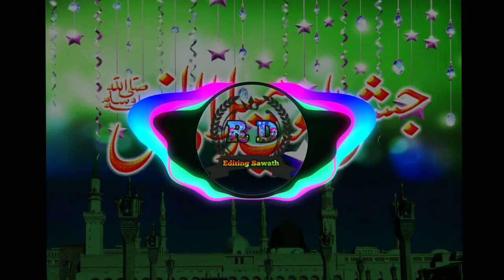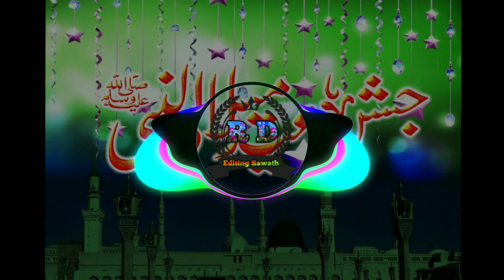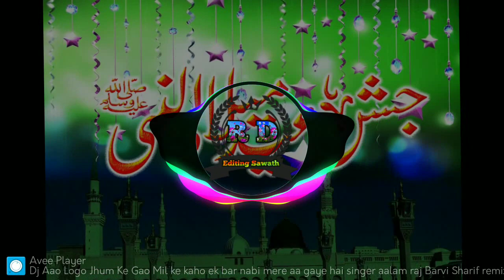Nabi Mere Aa Gaye Hai | 12 Rabi Ul auwal singer Alam Raj | RD Editing Sawath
Dj Nabi Mere Aa Gaye Hai | 12 Rabi Ul auwal singer Alam Raj
No voice tag nabi mere aa gaye Hai
Dj Aao Logo Jhum Ke Gao mil Ke kaho ek bar nabi mere aa gaye Hai
No voice tag Aao Logo Jhum Ke Gao mil Ke kaho ek bar nabi mere aa gaye Hai
Dj Qawali
No voice Qawali

नमस्ते
मेरा नाम डीजे राशिद राजा मिक्सिन्ग (Dj Rashid Raza Mixing Sawath Durgawati Bazar) मेरे चैनल में आपका स्वागत है।

Note -   ऐसे ऐसे फ्री Dj Track Dj Song के लिए मेरे चैनेल को Subsribe करे और Bell icon को दबाना न भूले पसंद आये तो Like Aur Comment जरुर करे

Dj Rashid Raza Mixing Sawath Durgawati Bazar)

Dj Love Song Hindi
Dj Sad Song Hindi
Dj Old Song Bhojpuri
Dj Love Song Bhojpuri
Dj Sad Song Bhojpuri
Dj Hindi bewafai Song
Dj Navratri Song
Dj Chhat Puja Song
Dj Diwali Song
Dj Vishkarma Song
Dj Ramnavmi song
Dj holi song
Dj qawali song
Dj naat e pak
Dj varafat song
Dj 12 Rabbi ul auwal song
Dj eid special
Dj Ramzan Song
Dj Muharram Song
Dj Noha Mix song
Har tarah Ka song Remix hota hai

Bhojpuri Karaoke
Bhojpuri 2019 Song
Bhojpuri 2019 Ke New Song
Khesari Lal Yadav ka 2019 Song
Awdhesh Premi Ka Dj Song
Golu Gold Ka Dj Song
Golo Raja Ka Dj Song
Pawan-Singh Ka Dj Song
Dharmendra Nirmaliya
Anil Yadav
Gyanu Yadav
Sannu Kumar
Rakesh Paswan
Bhojpuri
Hindi Track
Hindi
Maithili
Maithili Track
Bhojpuri
Hindi Track Singer Awdhesh Premi
Bhojpuri DJ track
Bhojpuri original track
Hindi DJ track Hindi

1:- Hindi
2:- hindibhojpurimaithilikaraoke
3:- Bhojpuri Karaoke
4:- Bhojpuri Track
5:- Hindi Track
6:- Hindi Karaoke
7:- Dj Maithili Karaoke
8:- Dj Maithili Track
9:- Dj Sumit Satish Raima
10:- Dj Umesh Sukhipur Bajar
11:- Maa Durga Music
12:- Music Track
13:- Dj Vikash
14:- Dj Brajesh Chakia
15:- Mega Music
16:- Aweei Funn
17:- Jk Yadav Films
18:- RCM Music
19:- Dharmendra Nirmaliya
20:- Ma Gyatri Music
21:- Sm Series
22:- Sangam Series
23:- Dj Maithili Track
24:- Dj Sumit Satish Raima
25:- Rakesh Paswan
26:- Sannu Kumar Maithili Song
27:- Sawariya Music Persents
28:- Dj Badal Raj
29:- Dj Krishna Mathleshwar Bajar
30:- Dj Sharwan Ghurmi Bajar

यह चैनल किसी गलत उपयोग के लिया नहीं बनाया गया है अगर मैंने आपका कोई गाना अपलोड किया है और यदि आप इसे हटाना चाहते हैं तो यहाँ कुछ करने से पहले हमसे सीधे संपर्क करें -आपके गाने को हटा दिया जायेगा -ईमेल के माध्यम से मुझसे संपर्क करें  या यूट्यूब निजी मैसेजिंग सिस्टम।आपसे निवेदन है कि किसी भी तरह के कॉपीराइट स्ट्राइक का उपयोग ना करे 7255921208
            Thanks for Dj Rashid Raza Mixing